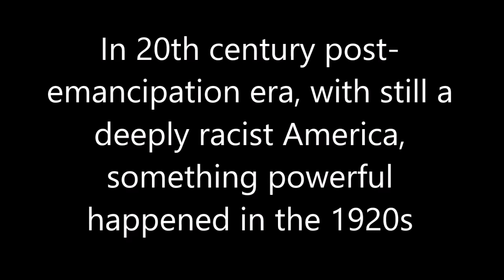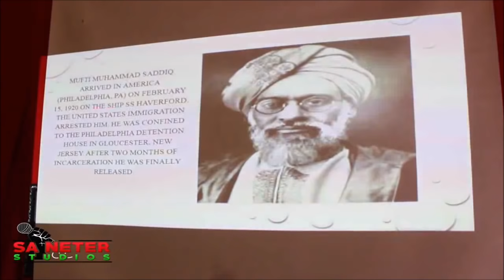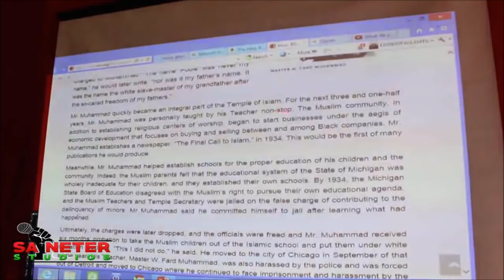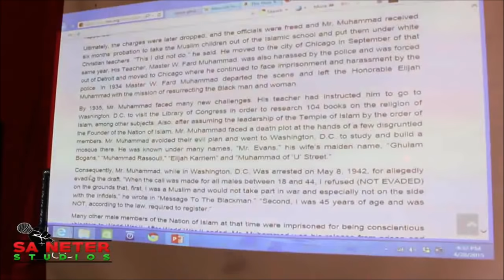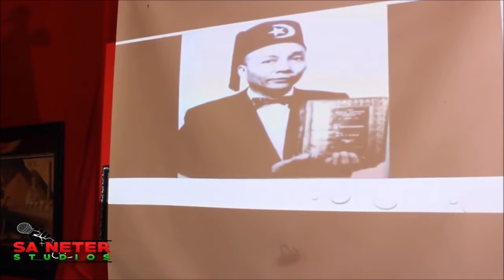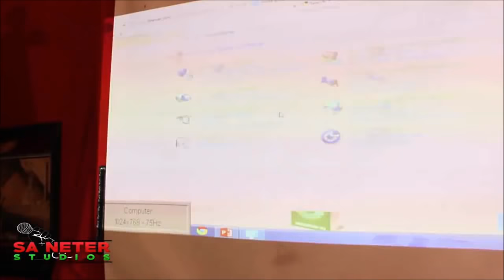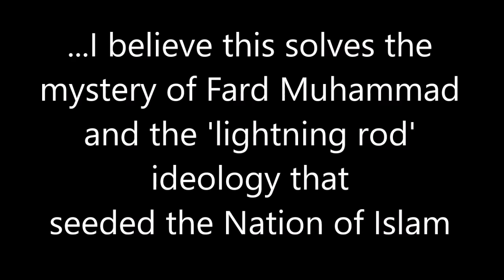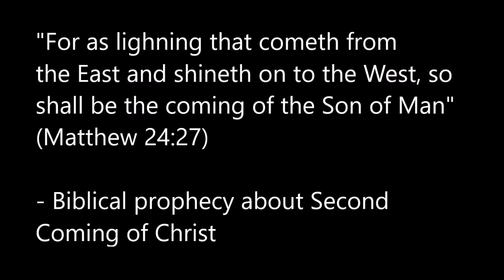Who or What Was Behind Fard Muhammad & Black Empowerment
Historical analysis of American black empowerment and the ideological impetus of Islamic teachings during early 20th century missionary activity of The Ahmadiyya Movement in Islam